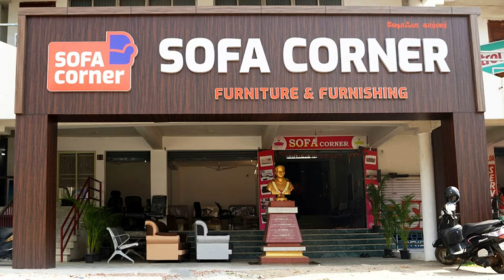Crease Fit Ditto | Phifer Mosquito Screens| Sofa Corner Namakkal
Sofa Corner- An Exclusive showroom for Furniture & Furnishing
We are the authorised franchise for Phifer Mosquito Screens in Namakkal